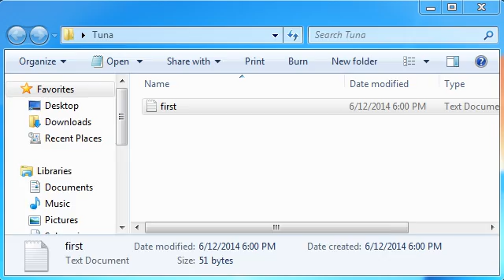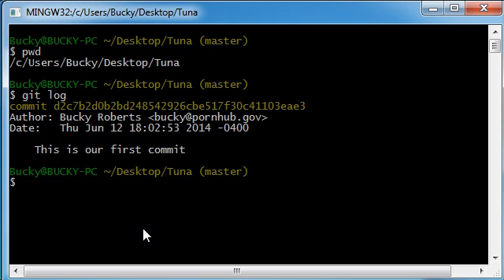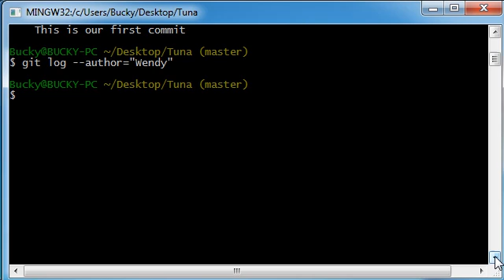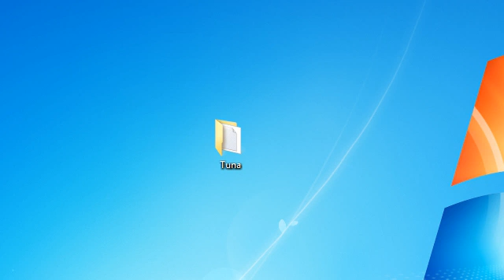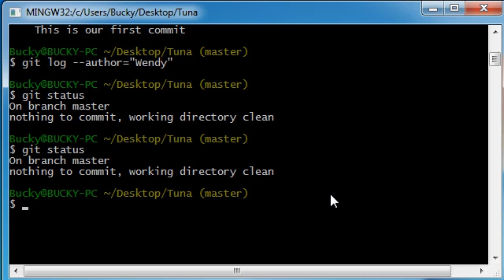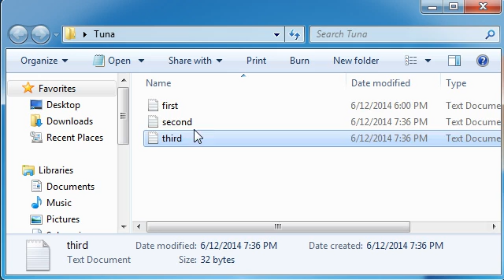Git Tutorial - 5 - Adding Files and the Commit Log